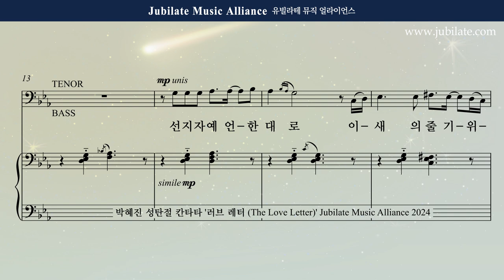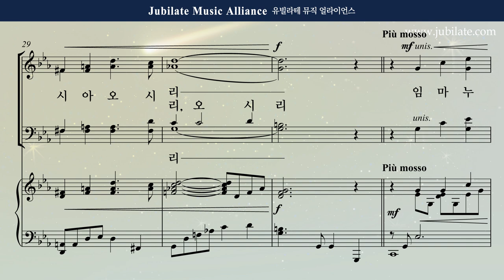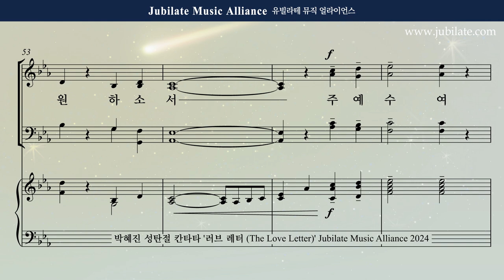[성탄절 칸타타] 박혜진 - 러브레터 (The Love Letter) 2. 임마누엘 주 예수여 오소서 Bass